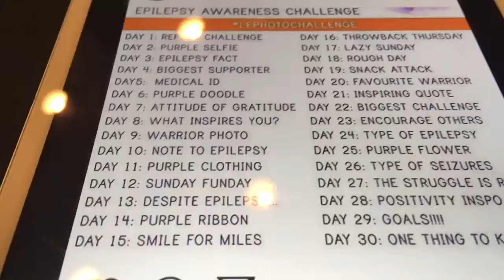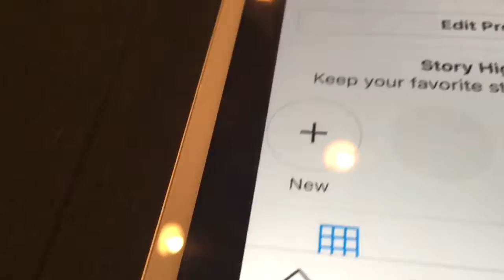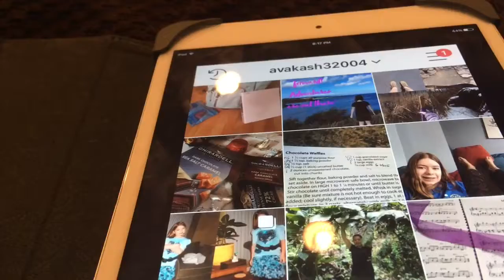Biggest Challenge (day 17- 25)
Sorry I missed some days, I will try to be more on track.